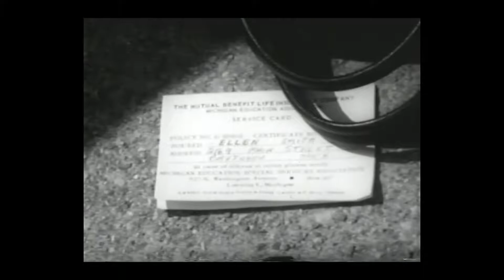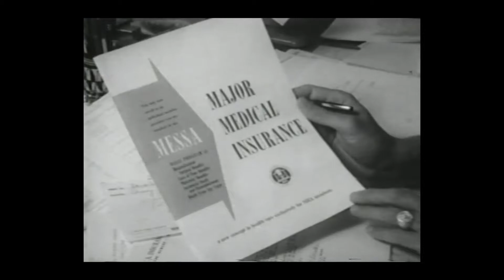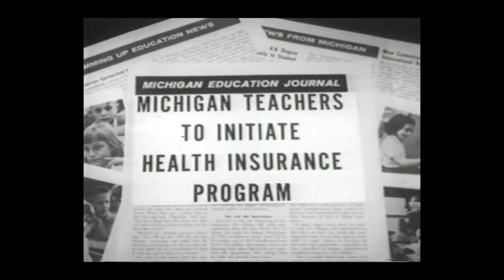MESSA: For school employees, by school employees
MESSA Field Services Director Tanya Pratt gives a brief overview of how — and why — MESSA came to be.